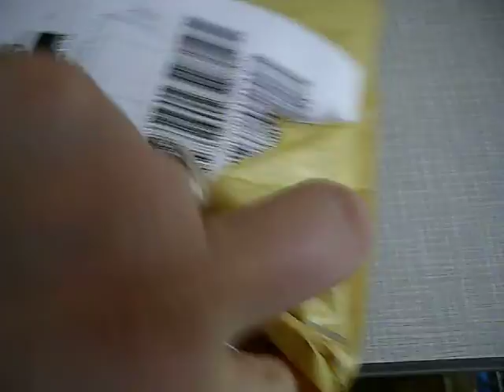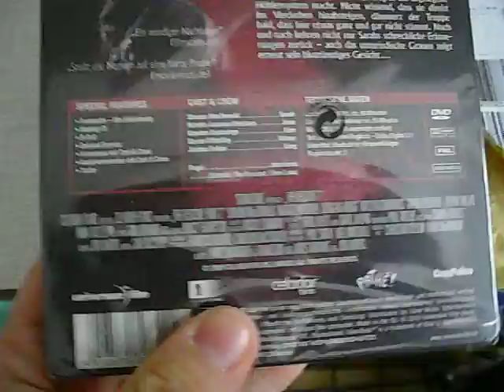Unpacking Video No.5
Hallo Leutz, wieder mal ein kleines Unpacking von mir...